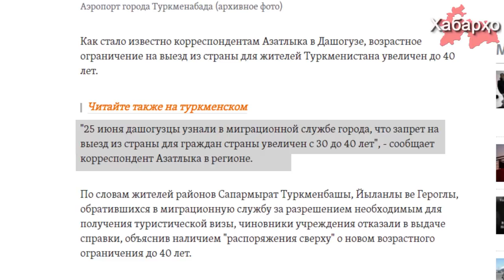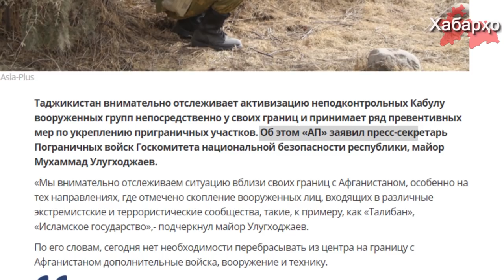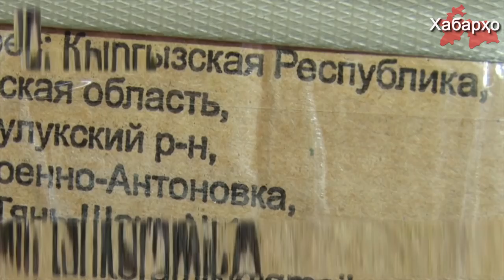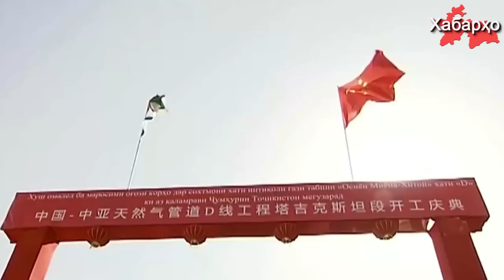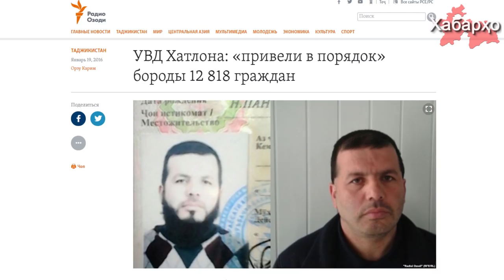Хабарҳои Тоҷикистон ва Осиёи Марказӣ 06.07.2018 (اخبار تاجیکستان) (HD)